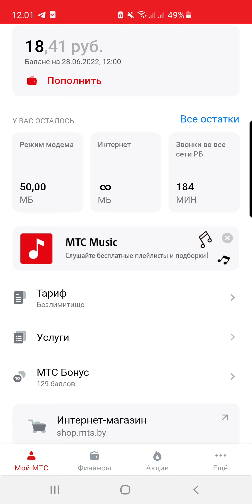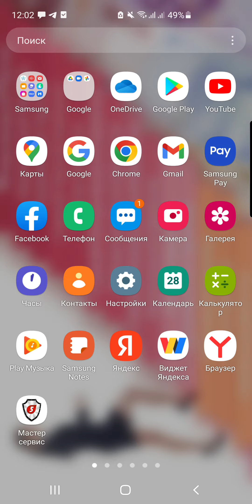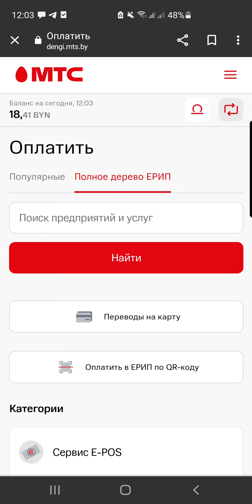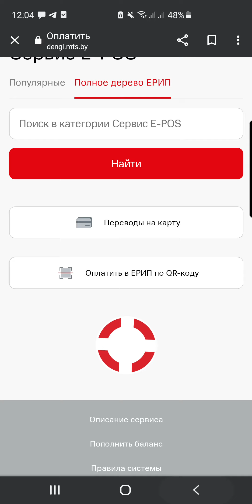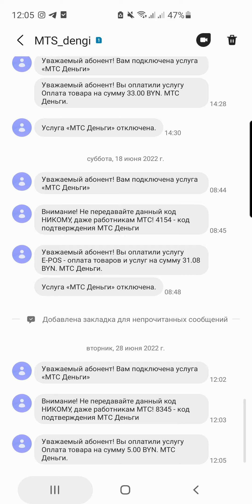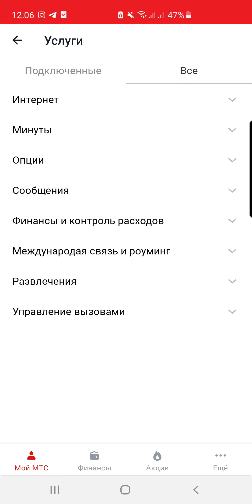Оплата заказов Фаберлик через МТС-деньги. Оплата услуг через МТС-деньги в Беларуси